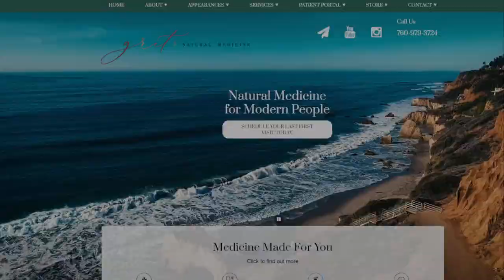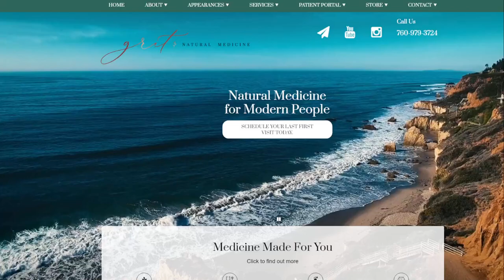Dr. Huckaby: Disease and Disorder Prevention | Ben Stewart Podcast #25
(Health Series)

Dr. Cassie Huckaby is founder of “Grit Natural Medicine”. She has a Bachelor of Science in Nutrition and Chemistry from Texas Tech University, attended medical school at Bastyr University, where she obtained her Doctorate in Naturopathic Medicine.

During this time, she healed from multiple autoimmune conditions, vaccine injury and mold illness through drastically changing and reconstructing her lifestyle, and utilizing and living the medicine I was studying.

She feels her primary role as a doctor is leading and educating patients on how to not only prevent disease and disorder, but also to regain their health so that they can live their best life. Helping each individual obtain optimal health so that they are able to live out their purpose and enjoy life to the fullest without relying on any medication, supplement or practitioner.

Produced live, Thursdays at 5:00 PM EST.
CoHost/Producer: IG@Gordon_Cummings

Ben Stewart Podcast strives to offer awareness and solutions to a rapidly evolving world, while building community…

(Music Attribution)

Track: Night Takes Me In - Lance Conrad

Song: A Spring Without You (feat. Noctilucent) - Kozoro

Song: The Media Taught You

Song: Falling Stars (feat. T.R.) - Janji